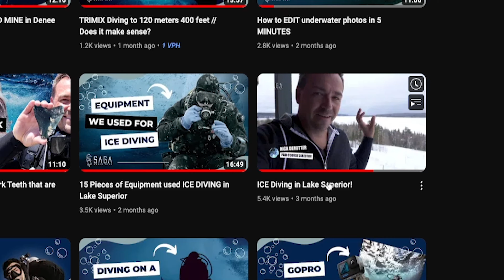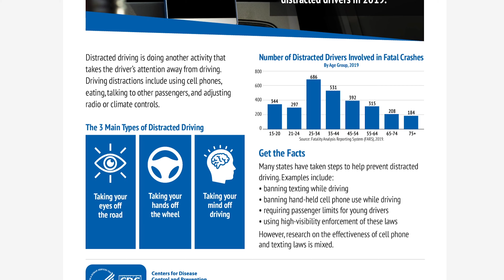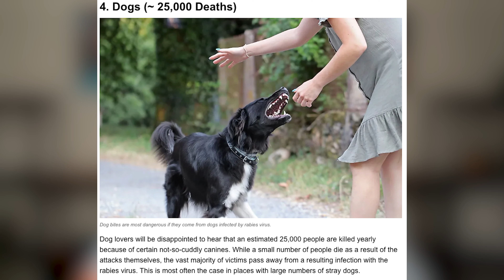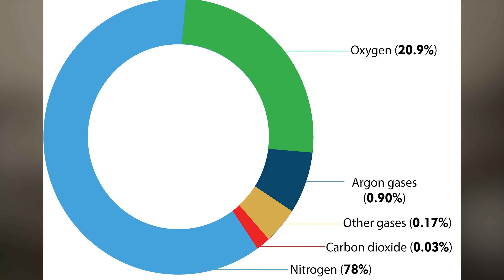Debunking Scuba Diving Myths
Shark Week 2023 🦈 (TBD)

Have you ever wondered "Is scuba diving safe?", "Can I scuba dive without knowing how to swim?" or "Are sharks dangerous?" Dive in as I shed light on some of the biggest Scuba Diving Myths.

Are you concerned about being "too old to scuba dive", or maybe you're wondering "Can you scuba dive if you are overweight?" Don't worry, scuba diving is accessible for everyone, regardless of age or size, and in some cases, adaptive techniques help those with disabilities scuba dive. It's all about adapting and finding what works for you.

"Is scuba diving dangerous?" and "Are sharks dangerous?" are two of the most common fears around diving.  "How expensive is scuba diving?" is another blocker for many would-be scuba divers. I'll debunk these fears and others, clarifying the actual risks involved and how you can manage them safely as well as how affordable diving is compared to other sports.

⏰ Timecodes ⏰
00:00 Top Scuba Diving Myths
00:24 Myth 1 - Diving Deep
01:12 Myth 2 - Tropical Diving Only?
02:54 Myth 3 - Diving Is Dangerous!
04:32 Myth 4 - What About Sharks?!
06:41 Myth 5 - Scuba Is EXPENSIVE!
08:39 Myth 6 - Can I Scuba Dive If I Can't Swim?
11:32 Myth 7 - Breathing Oxygen
13:48 Myth 8 - Certification Takes Forever
16:39 Myth 9 - Too Old & Too Out of Shape for Diving
18:58 Myth 10 - I'm Claustrophobic, Can I Dive?
20:47 How to Try Scuba

At Circle H Scuba, we share education and experiences you'll love to plan your next adventure. As a PADI Professional Scuba Instructor, I want to make you a better-informed scuba diver!

Scuba Gear I Use (My Current Kit / Equipment):
- Steel Backplate & Wing (BPW) (Hollis ST Elite)
- Travel Backplate & Wing (BPW) (Hollis ST Elite Travel)
- Mask (Hollis M1 Frameless Mask)
- Fins (Apeks RK3)
- Computer (Shearwater Perdix)
- Drysuit (Hollis DX-300X)
- Wetsuit (Henderson Mens 5mm Greenrprene Wetsuit)
- DIN Regulator (Apeks XTX50 Primary & Octo)
- Yoke Regulator (Sherwood Oasis Pro)
- Camera (GoPro Hero 9, though I recommend the latest)
- Video Lights (Light and Motion SOLA Video 2500)
- Tray (GoPro Tray with Loc Line Adjustable Arms)

⚡️FREE SCUBA PACKING LIST: Get my free Ultimate SCUBA Travel Packing List

I use TubeBuddy and VidIQ to help grow my channel, try them for yourself here ➡️

In accordance with COPPA laws, please note that content on the channel CircleHScuba is not specifically made for, or targeted at, children.